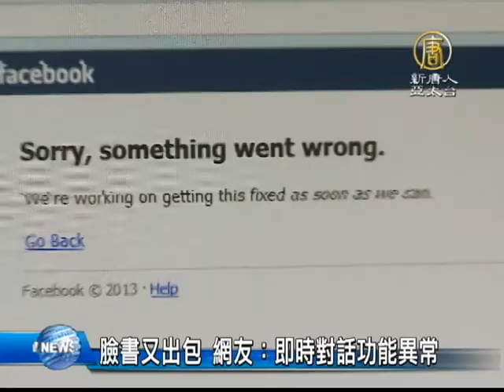【新唐人/NTD】臉書又出包 網友：即時對話功能異常｜臉書｜當機｜即時對話｜功能異常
【新唐人/NTD】臉書又出包 網友：即時對話功能異常｜臉書｜當機｜即時對話｜功能異常｜(NTDAPTV) 用，也無法擷取之前的對話訊息，後來在大約1點30分恢復正常，但也有部分網友表示一切正常。臉書即時對話功能異常時間大約20分鐘，目前整起事件，臉書正在了解情況。